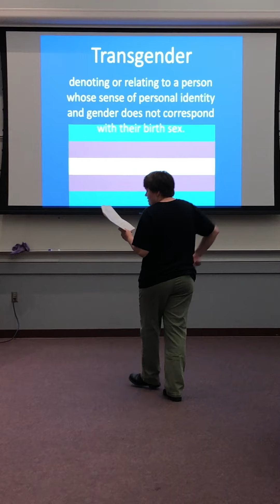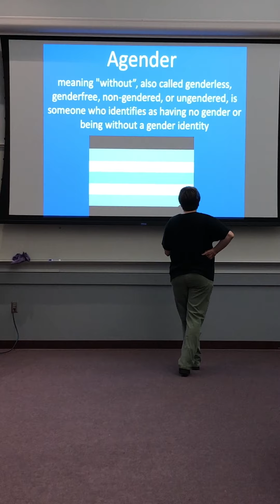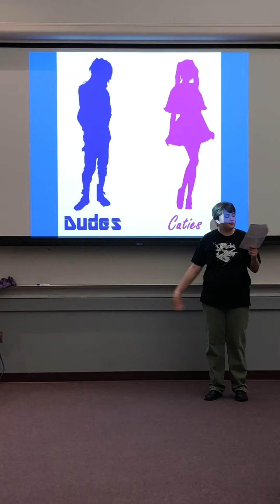Im Neither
This piece was a final project for a class in college where I talked about my gender identity. It was recorded back in August 2019